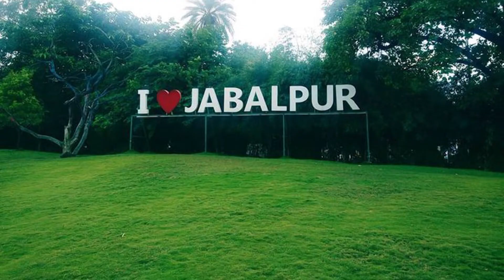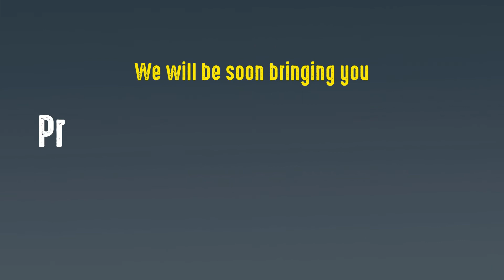Nilon's Pyaar Achaar Aur Mauka winner - Pramodani Jaiswal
Meet our oldest winner who believes that life shouldn't stop when you're old. For her age is just a number. It's the winning mindset that matters and when you have your loved ones beside you, providing you the strength and motivation needed to carry on, then nothing can stop you.

Pramodini Jiaswal's toothsome jackfruit pickle is a testament to her unwavering determination and will to be a winner even at this age. She believes this is the beginning of her second innings in life. Her husband, Mr. Jaiswal's support for her just shows how much love went into making that delectable dish.

Nilon's welcomes its oldest member to the family and salutes her spirit.